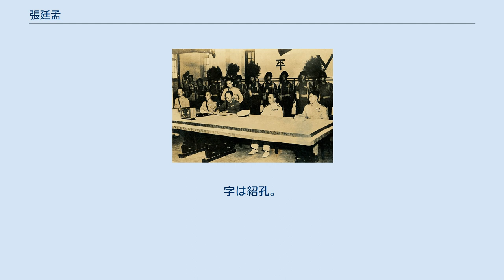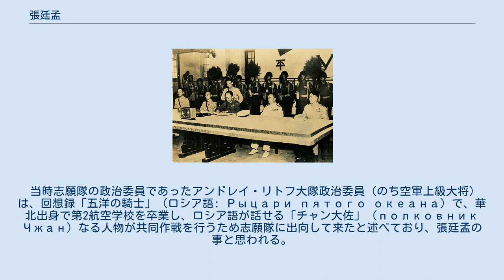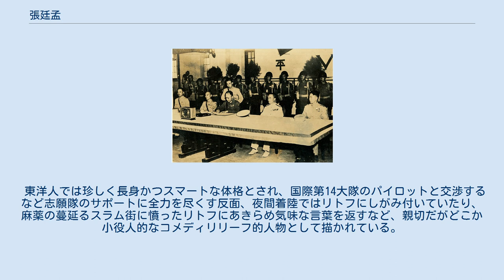張廷孟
V・P・チカロフ名称ボリソグレプスク航空乗組員訓練航空センター卒業生
張 廷孟（ちょう ていもう / チャン・ティンメン、张廷孟）は、中華民国空軍の軍人。
字は紹孔。
 嶗山の漢河村出身。
本籍は即墨区。
1925年1月、黄埔軍官学校第3期歩兵科入学。
同期にのち空軍副司令となる毛邦初。
在学中は第2次東征作戦に参加した。
 1926年12月、広東航空学校第2期卒業。
半年後、ソ連のボリソグレプスクの第2航空学校（現V・P・チカロフ名称ボリソグレプスク航空乗組員訓練航空センター）に留学。
 1929年6月、中央陸軍軍官学校航空班飛行教官。
 1930年1月20日、軍政部航空第2隊隊長。
中原大戦に参加し、戦後は済南に駐留した。
 1932年7月16日、軍政部航空第6隊隊長。
 1933年7月18日、軍政部航空第4隊隊長。
 1935年9月7日、空軍中校。
 1936年10月、空軍第2大隊長。
 1937年7月、天津支隊指揮官。
しかし日本軍の攻撃を抑えることは出来ず、7月30日に天津は占領される。
8月5日、上海警備のため信陽、続いて広徳への移駐を命じられる。
8月14日、副隊長の孫桐崗主導で上海の日本軍陣地への爆撃が行われるが、租界内の民間人を多数巻き添えにする失態を犯した。
 1937年11月、空軍前敵総指揮部轟炸司令。
南京保衛戦に参加。
翌年3月の前敵総指揮部解体以降はソ連空軍志願隊との連絡業務や参謀職に就いていたと思われるが、実質的に左遷であったようで、4月29日の漢口鬼王空戦時点では自身より後に第1大隊長になった邢剷非にすら反論できない立場であった。
 1938年5月、空軍第1路司令官。
徐州会戦や武漢会戦などの空戦に参加。
 1940年12月5日、空軍上校。
 1941年4月、空軍総指揮部参謀長。
 1943年2月、航空委員会主席参事。
同年9月8日、空軍第1路司令。
11月5日、桂林にて成立した中美空軍混合團中方司令（美方司令はウィンスロー・キャロル・モース大佐）。
 1945年9月9日、南京の中央軍官学校大礼堂にて行われた中国戦区における日本の降伏調印式に空軍代表として参加。
9月14日、台北松山飛行場に赴き、台湾における機材接収業務の準備を行う。
南京に帰還後は北平空軍指揮所指揮官兼空軍第1路司令官。
 1946年9月、第1軍区司令官。
東北剿匪総司令部空軍指揮部指揮官などになり、東北部の戦闘に参加。
 1948年3月1日、空軍総司令部諮議室主席諮議官。
 1948年9月22日、空軍少将。
 1949年、台湾に退避後は空軍総司令部参謀長、顧問、中華民国総統府戦略顧問などを務めた。
1953年10月、空軍中将となり、同年12月に退役。
軍を退役後はアメリカに移住。
1973年5月5日、台北で病死。
台北県新店碧潭の空軍公墓に埋葬された。
 当時志願隊の政治委員であったアンドレイ・リトフ大隊政治委員（のち空軍上級大将）は、回想録「五洋の騎士」（ロシア語: Рыцари пятого океана）で、華北出身で第2航空学校を卒業し、ロシア語が話せる「チャン大佐」（полковник Чжан）なる人物が共同作戦を行うため志願隊に出向して来たと述べており、張廷孟の事と思われる。
 東洋人では珍しく長身かつスマートな体格とされ、国際第14大隊のパイロットと交渉するなど志願隊のサポートに全力を尽くす反面、夜間着陸ではリトフにしがみ付いていたり、麻薬の蔓延るスラム街に憤ったリトフにあきらめ気味な言葉を返すなど、親切だがどこか小役人的なコメディリリーフ的人物として描かれている。